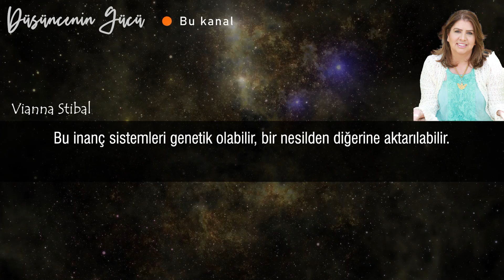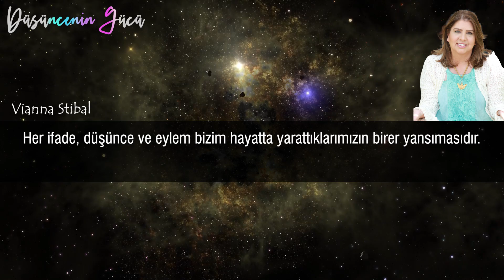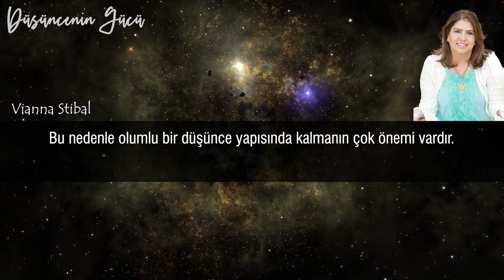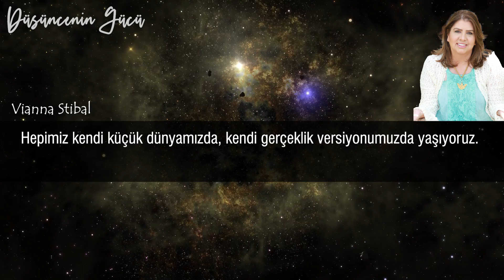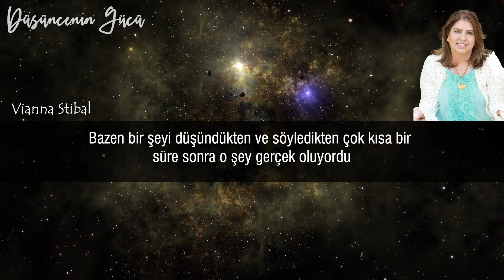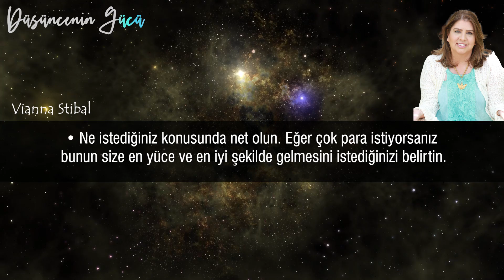Sen İstersen Her Şey Olur! - Vianna stibal Türkçe Seslendirme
Bu gezegende milyonlarca insan, hayat yollarının önceden çizilmiş olduğuna ve onu değiştiremeyeceklerine inanıyor. Bu inanç sistemleri genetik olabilir, bir nesilden diğerine aktarılabilir. Ruhun rızası olmadan örülen kader ağlarını izlemeyi reddedenlerimiz için bu düşünce yapısını kabul etmek imkânsızdır. Fiziksel varlıklar olduğumuzu kabul ederiz ama bunun sadece küçük bir parçamız olduğunu düşünürüz. Doğamız gereği ruhsal olduğumuz ve tamamen kader tarafından yönetilmediğimiz konusunda ısrarcıyızdır.

Sen İstersen Her Şey Olur! - Vianna stibal Türkçe altyazı